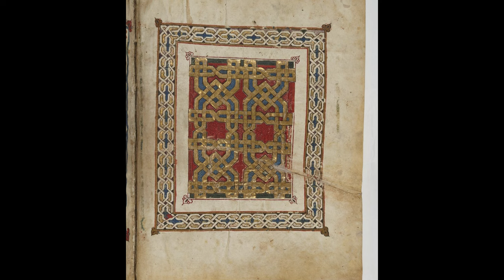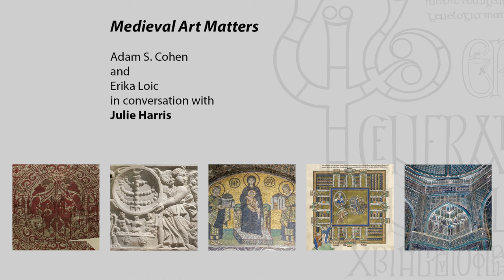Medieval Art Matters - Julie Harris, Abstraction and Meaning in Medieval Jewish Manuscripts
Julie Harris
Independent scholar
in conversation with Adam S. Cohen and Erika Loic

Image: Hebrew Bible associated with the workshop Joshua Ibn Gaon, carpet page with colophon, Spain, ca. 1300 (Paris, Bibliothèque nationale de France, MS Hébreu 21, fol. 1v)